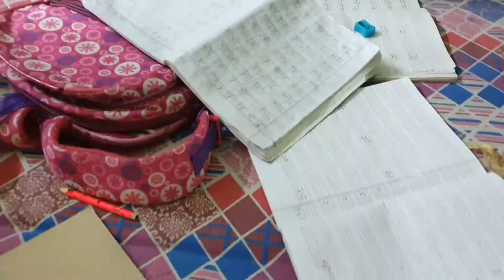bus stop university to mullanpur || bus travel vlog